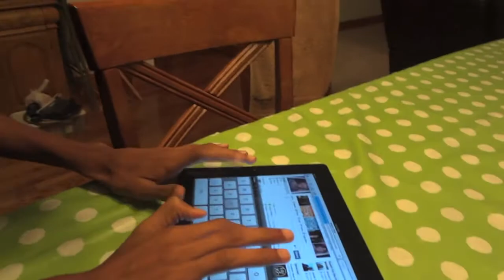08 24 2011